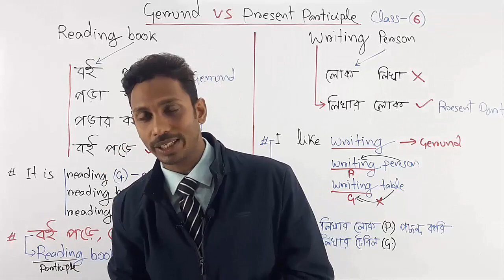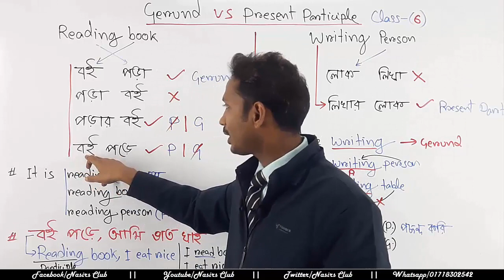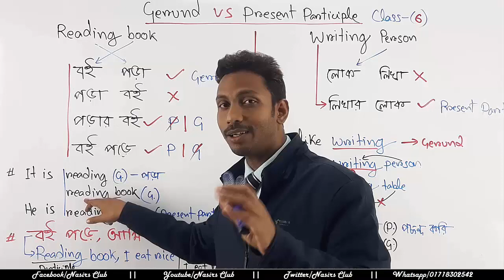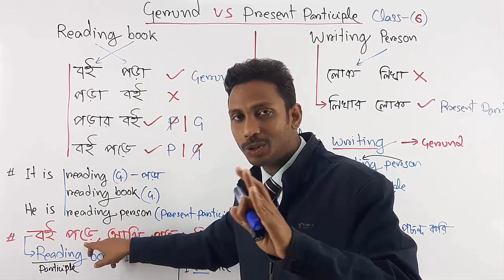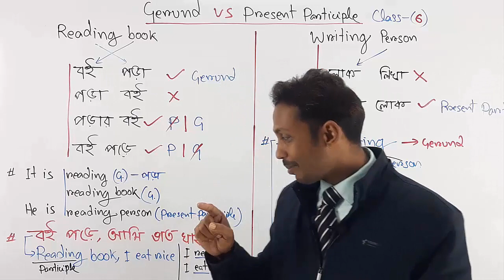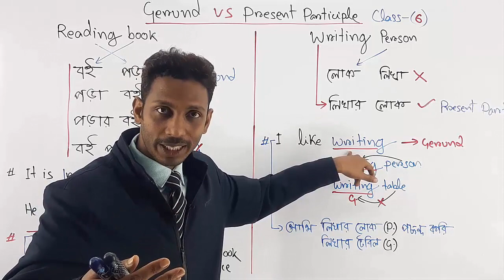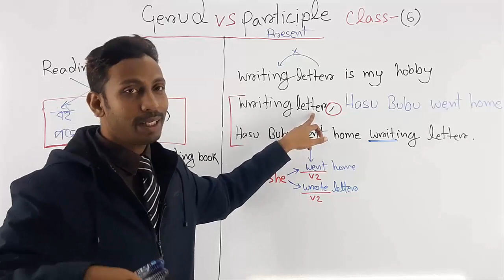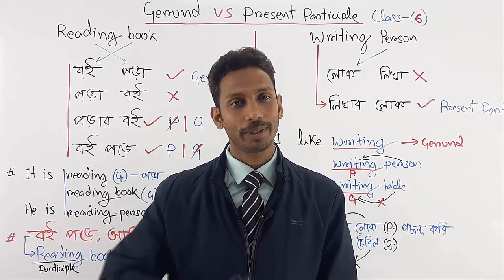Gerund and Present Partiple || Gerund and Participle নিযে যা জানা দরকার || Class 6